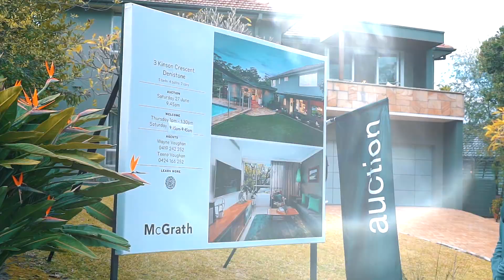Selling made easy with Team Vaughan